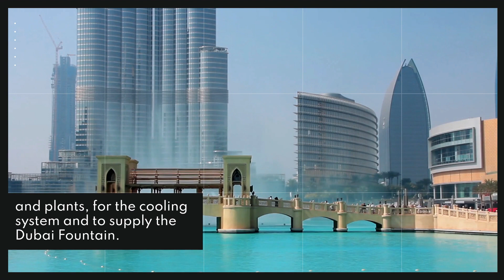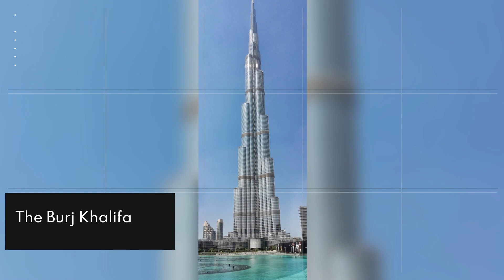10 Facts about the Burj Khalifa, Dubai | Highest Skyscraper in Dubai - About Burj Khalifa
► I have done High color correction, Raw Videos editing, Color
     changing, HDR color Setting, merge files & 4K 60fps Export file, etc.

***Relevant Queries***

Emaar Properties
Burj Park by Emaar
About Burj Khalifa
Highest Skyscraper in Dubai
Downtown Dubai
United Arab Emirates
Facts about Burj Khalifa
The tallest building in the World